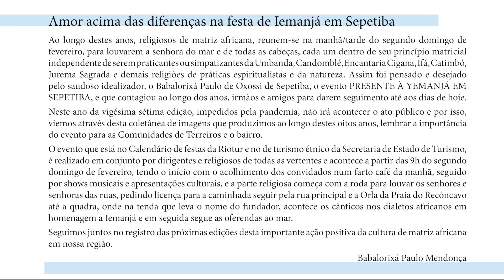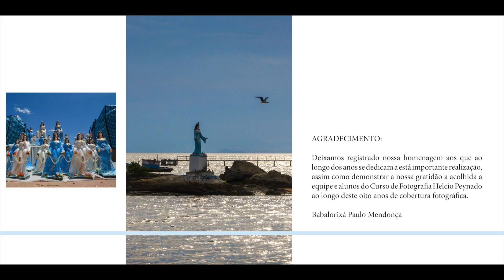Presente à Iemanjá 2021 Sepetiba RJ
Amor acima das diferenças na festa de Iemanjá em Sepetiba

Ao longo destes anos, religiosos de matriz africana, reunem-se na manhã/tarde do segundo domingo de fevereiro, para louvarem a senhora do mar e de todas as cabeças, cada um dentro de seu princípio matricial independente de serem praticantes ou simpatizantes da Umbanda, Candomblé, Encantaria Cigana, Ifá, Catimbó, Jurema Sagrada e demais religiões de práticas espiritualistas e da natureza. Assim foi pensado e desejado pelo saudoso idealizador, o Babalorixá Paulo de Oxossi de Sepetiba, o evento PRESENTE À YEMANJÁ EM SEPETIBA, e que contagiou ao longo dos anos, irmãos e amigos para darem seguimento até aos dias de hoje.
Neste ano da vigésima sétima edição, impedidos pela pandemia, não irá acontecer o ato público e por isso, viemos através desta coletânea de imagens que produzimos ao longo destes oitos anos, lembrar a importância do evento para as Comunidades de Terreiros e o bairro.
O evento que está no Calendário de festas da Riotur e no de turismo étnico da Secretaria de Estado de Turismo, é realizado em conjunto por dirigentes e religiosos de todas as vertentes e acontece a partir das 9h do segundo domingo de fevereiro, tendo o início com o acolhimento dos convidados num farto café da manhã, seguido por shows musicais e apresentações culturais, e a parte religiosa começa com a roda para louvar os senhores e senhoras das ruas, pedindo licença para a caminhada seguir pela rua principal e a Orla da Praia do Recôncavo até a quadra, onde na tenda que leva o nome do fundador, acontece os cânticos nos dialetos africanos em homenagem a Iemanjá e em seguida segue as oferendas ao mar.
Seguimos juntos no registro das próximas edições desta importante ação positiva da cultura de matriz africana em nossa região.

Babalorixá Paulo Mendonça
Fotos realizadas ao longo de 8 anos  2013/2020  Cobrindo o evento Presente à Iemanjá - Sepetiba RJ.
Curso de Fotografia Helcio Peynado